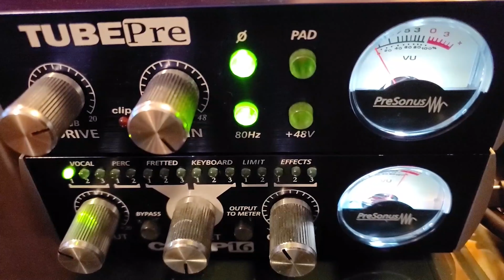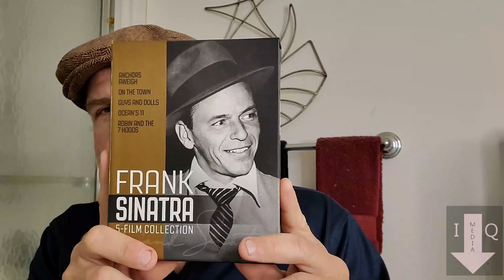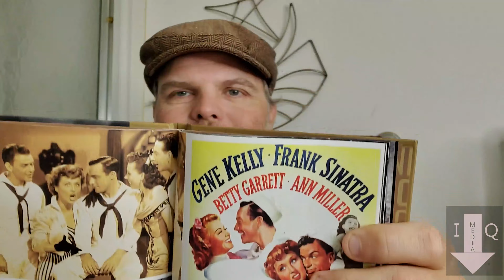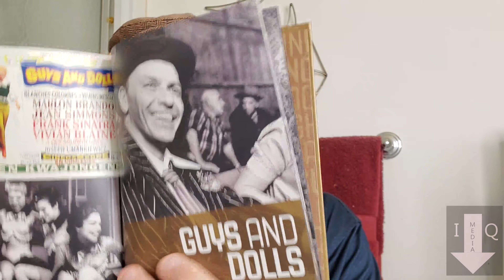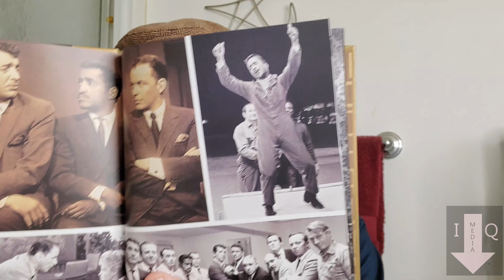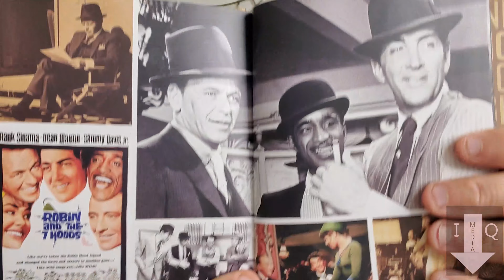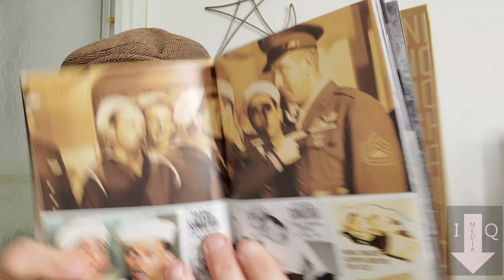DOLLAR GENERAL BATHROOM MOVIE FIND , and my first toilet review.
moviecollection